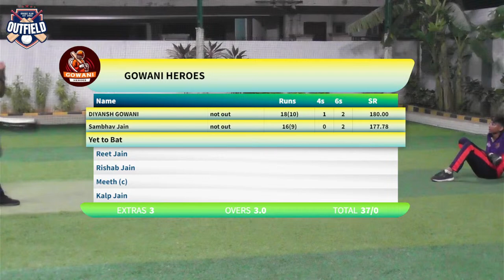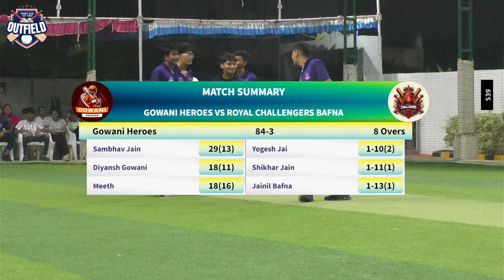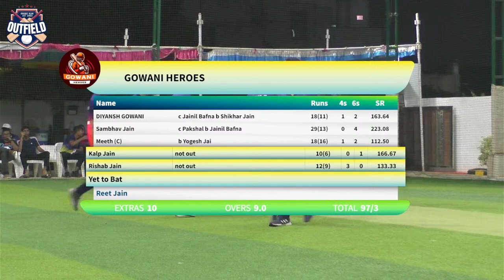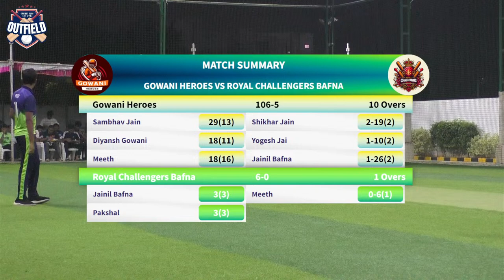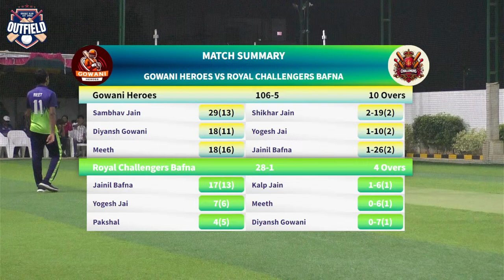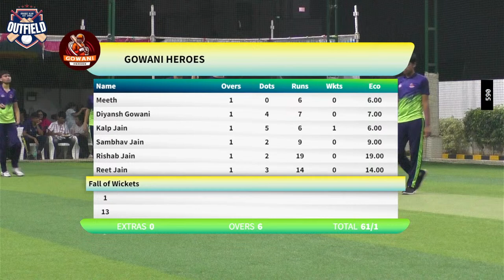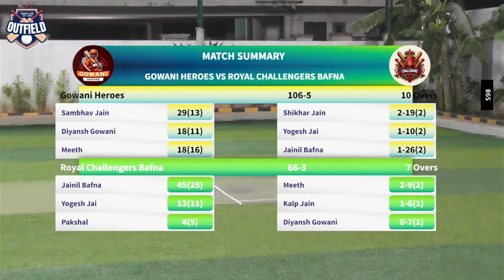FINALS | 14th April, 2024 | OUTFIELD BOX CRICKET LEAGUE : S2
Welcome to grand finals of the Box Cricket League : S2 hosted by Outfield Cricket Club! Get ready for an exhilarating cricket experience like never before. Our league features intense matches between 6 competitive teams, promising thrilling action and unforgettable moments.

Stay updated with all the latest highlights, behind-the-scenes footage, and match recaps by following us on Instagram.